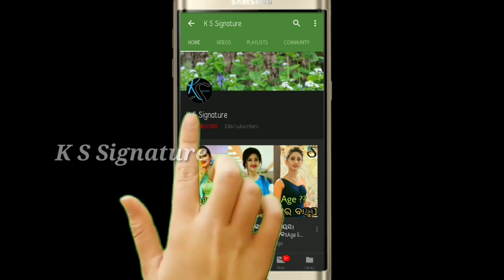Odia actor and actress celebrate Ratha Yatra ।। Babusan mohanty Elina samantray